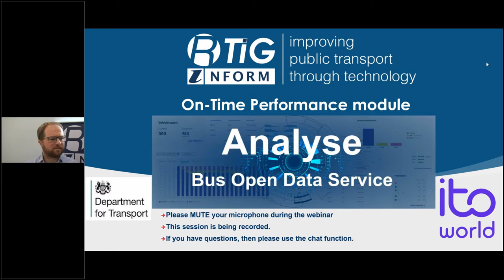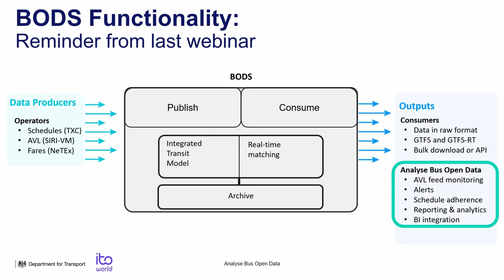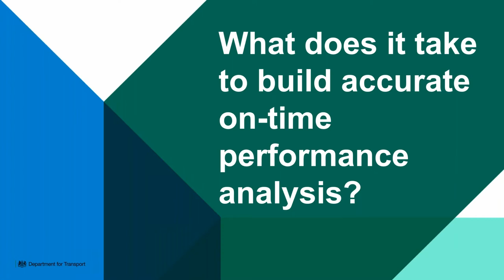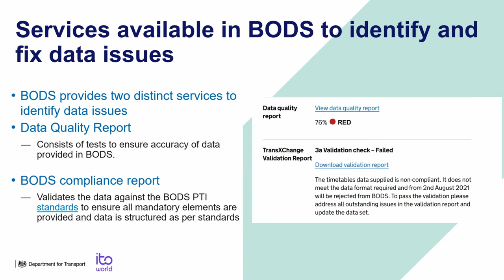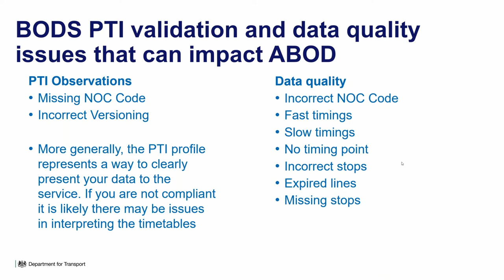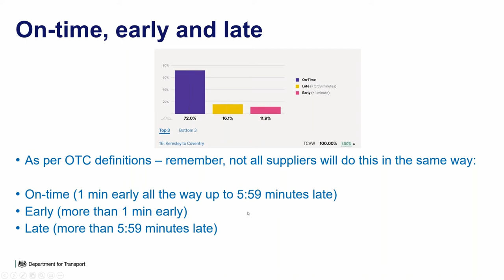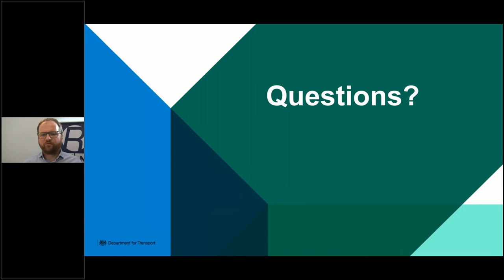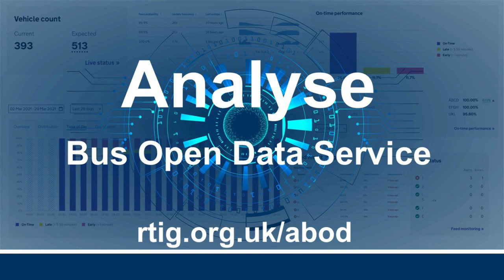Analyse Bus Open Data - On-Time Performance and BODS Quality Reports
Analyse Bus Open Data (ABOD) is a new extension service to the Bus Open Data Service (BODS), that provides free-to-access reporting and analytics to operators and authorities nationally.

The service is available now, providing a dashboard overview, feed monitoring, and on-time performance analyses.  Further features will also be added later in the year to provide geography-based views of network performance, along with other insights.

Analyse Bus Open Data is part of the Department for Transport’s ongoing investment in bus services, and supports the recently-announced National Bus Strategy, by helping government, local authorities, and bus operators to:
perform existing bus data analysis in faster and easier ways
produce more accurate and detailed performance analysis reports
improve on collaboration between different organisations
identify network improvement opportunities
inform transport policy and compliance monitoring across the industry

RTIG is supporting the Department for Transport by promoting the service to ensure operators and authorities know about the service and how they can use it.

We will be holding a series of webinars over the coming months, together with DfT’s technical supplier Ito World, to demonstrate ABOD features and help users understand how to maximise its potential.

This webinar provides a Q&A session about the on-time performance module of the service and BODS Quality Reports.

This session was for  Operators and Authorities.